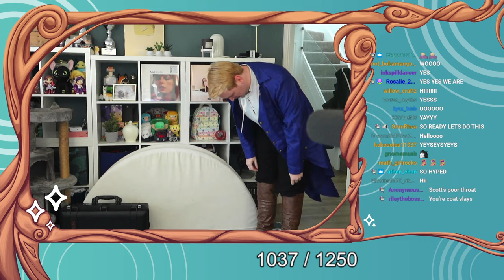9/3/23 - Smajor - IRL Pirate Cosplay AND Lore!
I am not making money off of this, i purely just want to watch vods on the tv and thought someone else might want to so these are gunna be public

 Follow Scotts socials! -